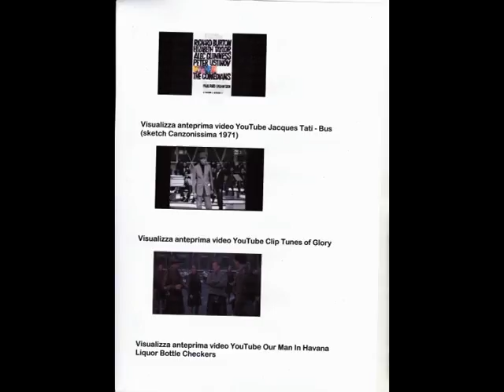TinyTranscodification - i.e.Petit Divertissement [by Sergio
Tiny Transcodification - i.e. Petit Divertissement [by Sergio Conegliano]